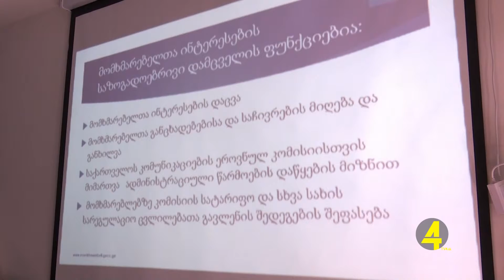"იცნობდე შენს უფლებებს კომუნიკაციის სფეროში" 18.09.2019